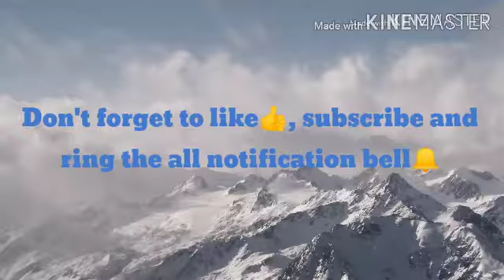How to defend against a knife that stabs you twice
Ang pinakamahusay na paraan upang ipagtanggol laban sa pag-atake kapag alam mo ang paraan sa pagkuha ng kutsilyo sa kalaban.

Depensa laban sa mga pag-atake ng kutsilyo mula sa iba't ibang mga anggulo ng depensa laban sa  dalawang saksak.

Ang knife  defense ay ang kakayahang ipagtanggol ang iyong sarili kapag ang kalaban umatake at lalo sa biglaan.